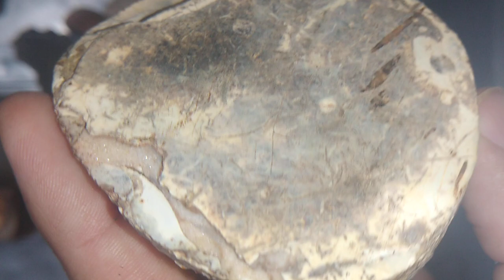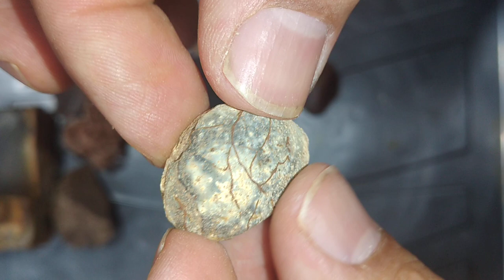alguns tesouros que eu já encontrei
Explore o Mundo das Pedras: Uma Jornada Fascinante! 🌟 Descubra a beleza única e a história por trás das pedras encontradas ao redor do mundo. Desde gemas preciosas até rochas exóticas, mergulhe neste universo incrível conosco.